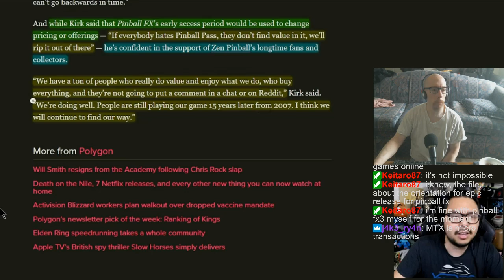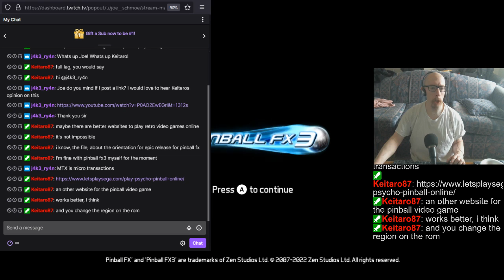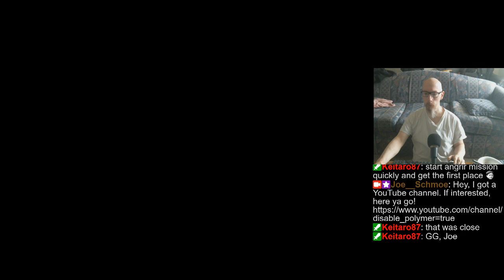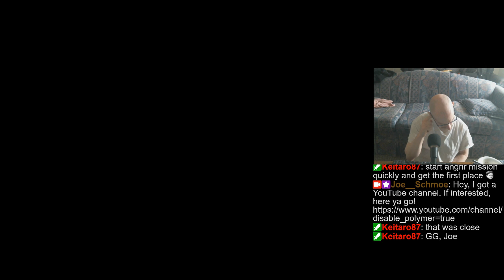Playing some more Pball. (FX3/Arcade/various others) | randos & tourneys | FYI: Might quit early if